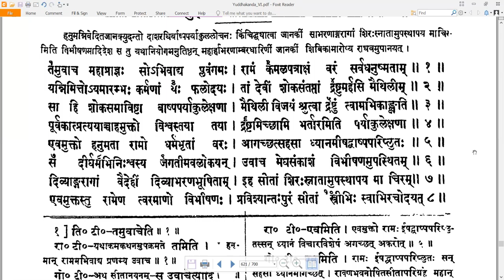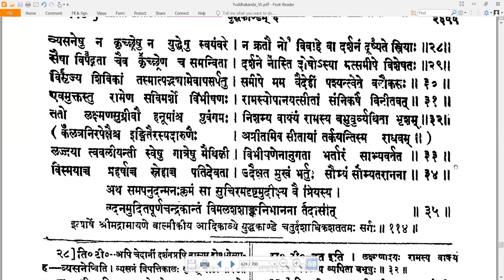114 Valmiki RamayaNam - वाल्मीकि रामायणम् - YuddhakAndam युद्धकाण्डम् Sarga 114 सर्गः ११४